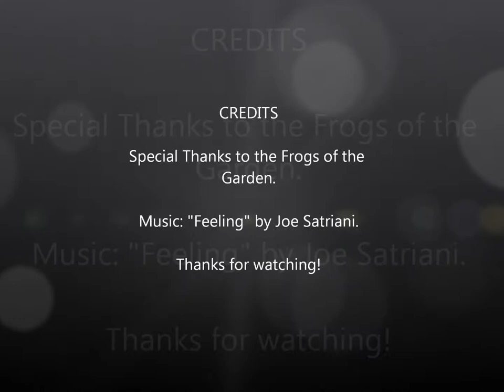Frog Watch 2011_02_21 Time Lapse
A time lapse of the frogs spawning in the pond in my garden. I used an intervalometer to take a photo every 5 seconds for 30 minutes.